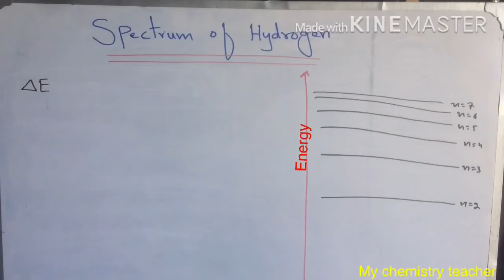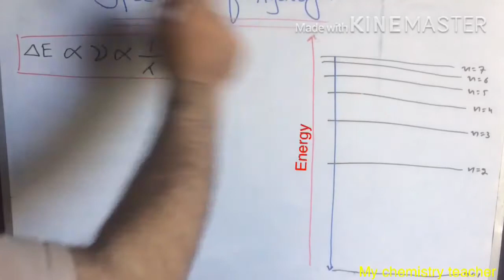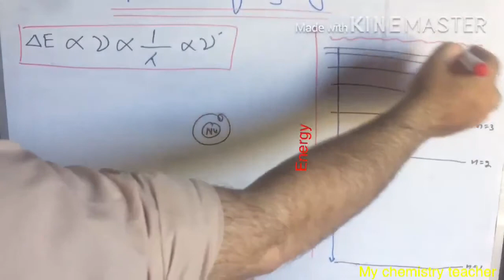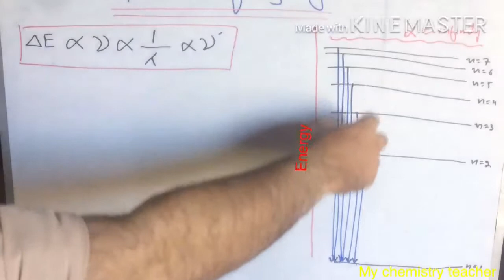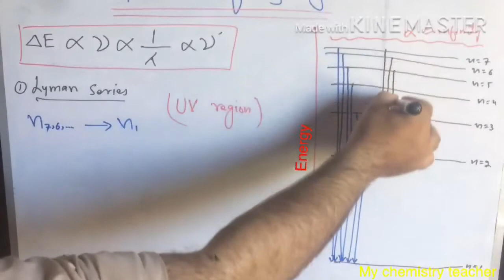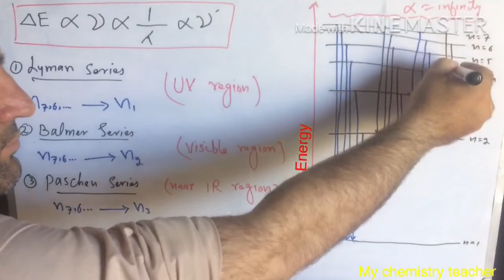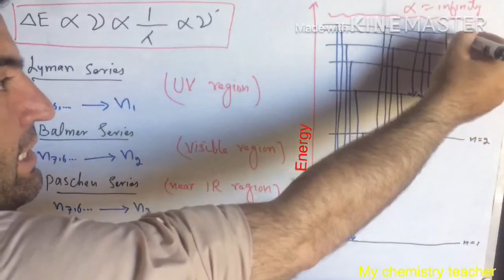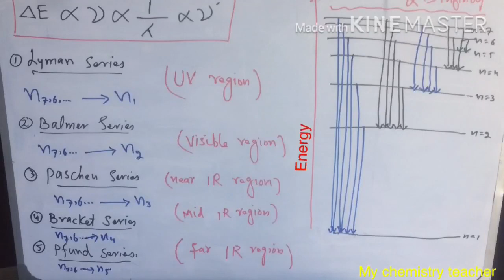Concise Discussion on The Spectrum of Hydrogen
Hello dear students! In today’s video we will discuss the spectrum of hydrogen in details . We will also discuss the energy, frequency, wave length and wave numbers etc of photons emitted or absorb and will also discuss various spectral lines like Lyman, balmer, paschen , bracket and pfund series. If you have any question you can ask it in comments. Thanks